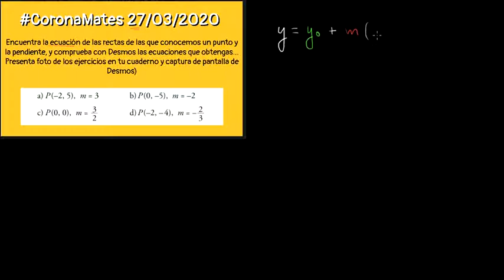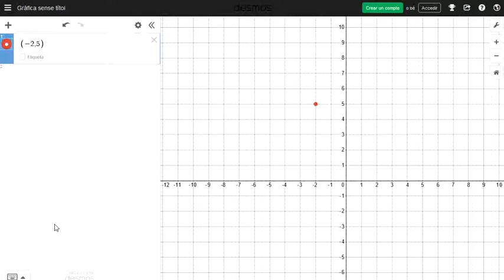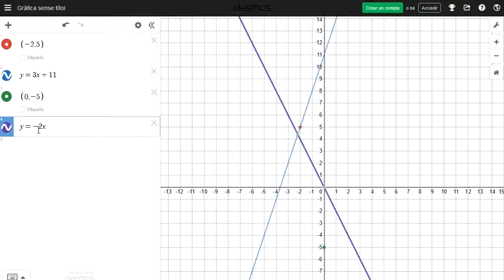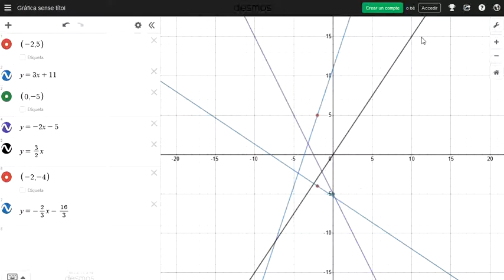2703 Resuelto. Obtencion de las ecuaciones de unas rectas a partir del punto y la pendiente.